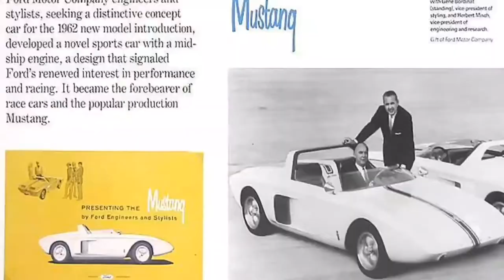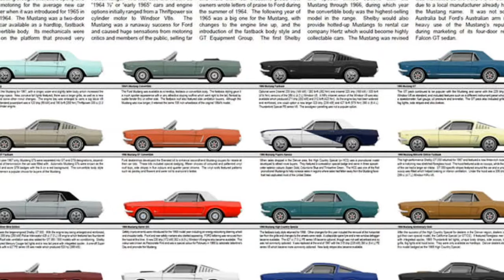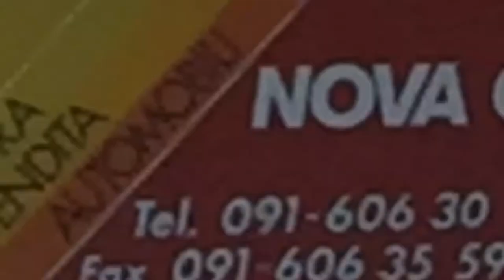Ford Mustang V8 1966 Driving With Gloves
In this episode of Driving With Gloves Cor is driving a Series 1 Ford Mustang Hardtop